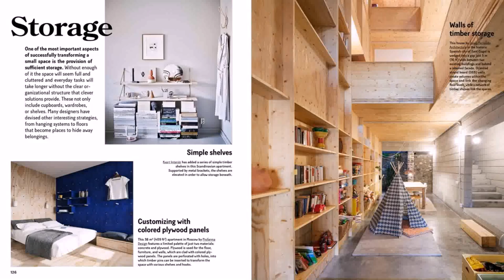House Interior Design Small Spaces (see description) (see description)